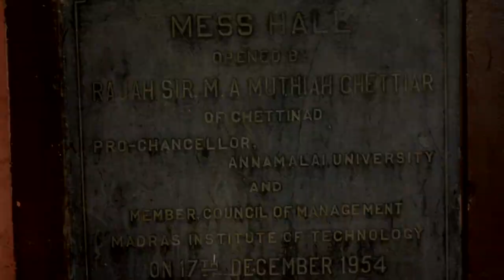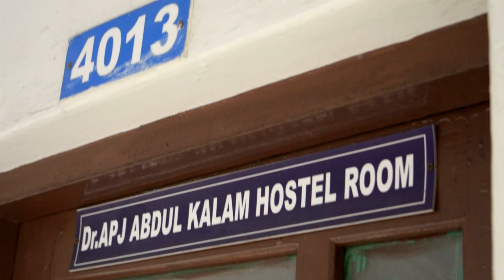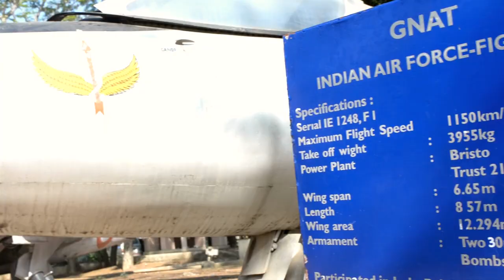MIT Documentary(History behind MIT) ||Athenaeum || Famit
A documentary about Madras Institute of Technology.

           Documentary by
TEAM ATHENAEUM and FAMIT

Direction Editing Voice
     ARAVIND AR

Script- ANANTH

concept-SARAVAN RAJ  ,VISHNU

Drone -vinoth

DOP-Saran